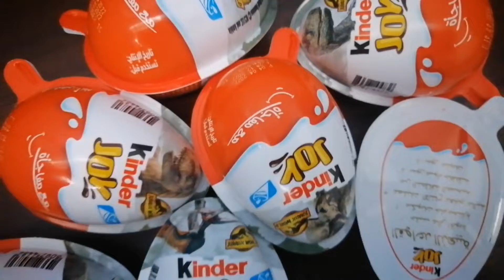kinder joy 😂 chocolates yummy 😋 ASMR